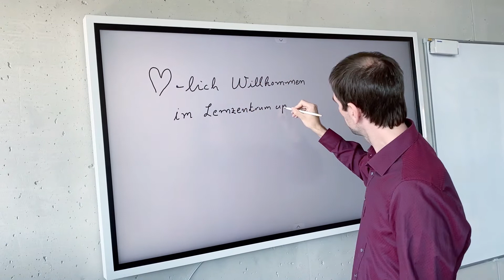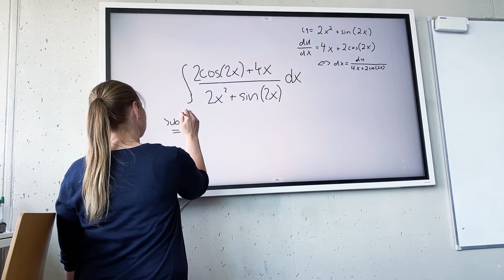HRW Lernzentrum Upgrade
Interview über das Angebot des Lernzentrums Upgrade am Mülheimer Campus